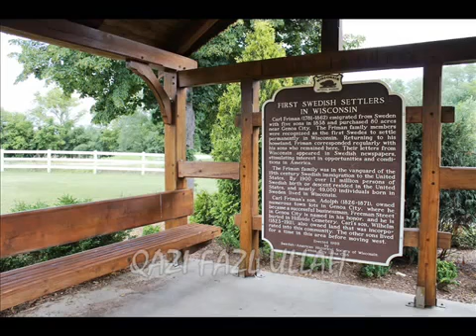Al Araf Ayah 175 Qazi Fazl Ullah Tafseer Ul Quran Urdu Bayan Los Angeles CA USA